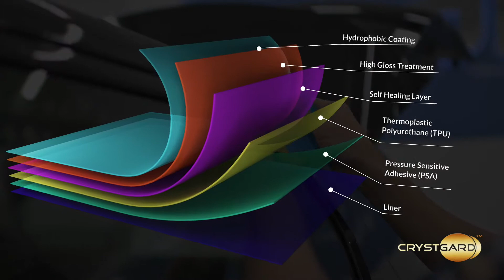Range Rover Evoque protected by CrystGard High Gloss Hydrophobic Self Healing Paint Protection Film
TOUGH PROTECTION FOR TOUGH DRIVING

Virtually invisible, CrystGard™ does not alter the aesthetics of the vehicle. CrystGard™ is designed to withstand extreme hot or cold temperatures as well as high humidity.

Once installed, CrystGard™ invisibly and permanently protects the vehicle from scratches, stone chips and other blemishes caused by everyday use.

CrystGard™ will withstand lubricants, oils, UV rays, and unlike the competition, also contains an anti-corrosion polymer which inhibits rust and mold growth.